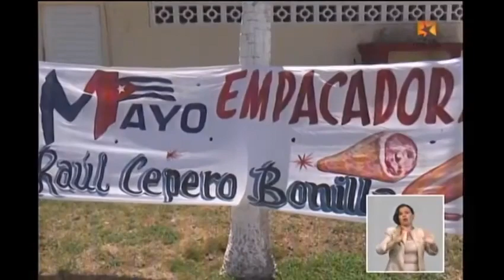Cuba frente a la COVID-19: Ministerio de Industria Alimentaria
Manuel Santiago Sobrino Martínez, ministro de la Industria Alimentaria
Se han implementado todas las medidas orientadas por el gobierno ante la COVID19 sin dejar de asegurar el proceso productivo.